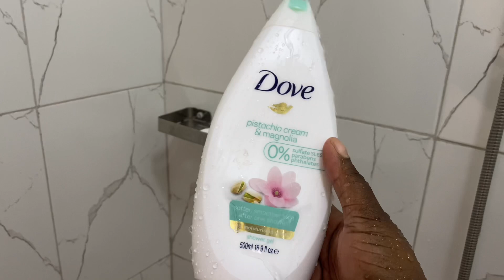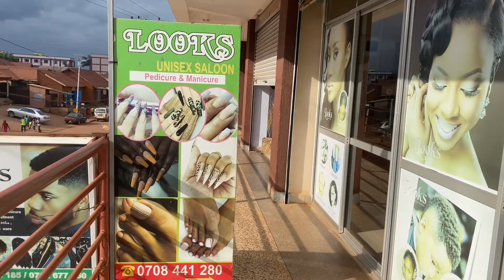VLOG: Spend the day with me | Visiting the saloon for the first time in years